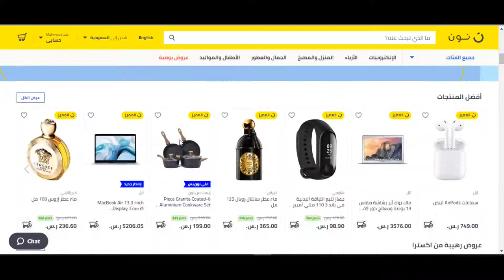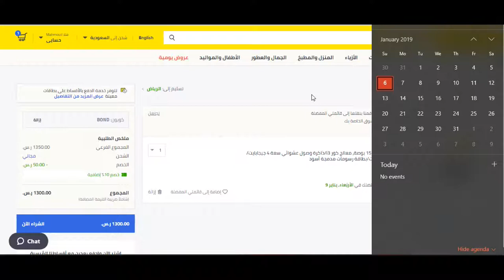كوبون خصم نون دوت كوم السعودية 2022 - استخدم الكود (Bmw3) عند الدفع + الشرح بالفيديو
افضل المواقع الالكترونية للتسوق، ارخص موقع تسوق عربي، موقع شراء الكتروني، برنامج تسوق ملابس، افضل الاسواق الالكترونية، افضل موقع للطلب من النت، افضل مواقع الشراء عبر الانترنت، التسوق عبر الانترنت ملابس، موقع نمشي، افضل موقع تسوق الكتروني عربي، افضل مواقع الشراء من النت، تسوق عبر الانترنت ملابس نسائيه، مواقع ملابس اون لاين، سوق دوت كوم السعودية.